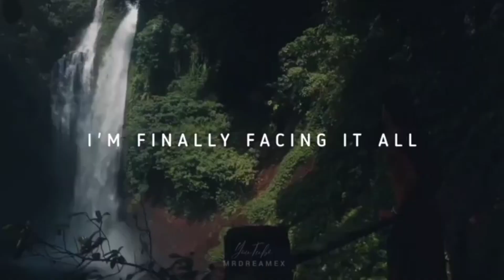just feel it